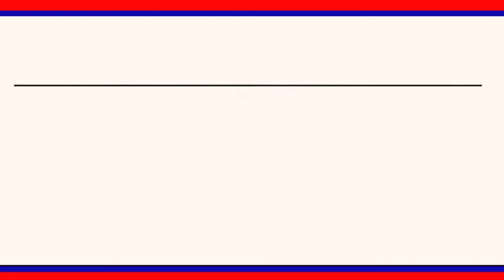తాళ్లతో ట్రాక్టర్ లాగి రుద్రంగి బీజేపీ నేతల వినూత్ననిరసన || LRT NEWS